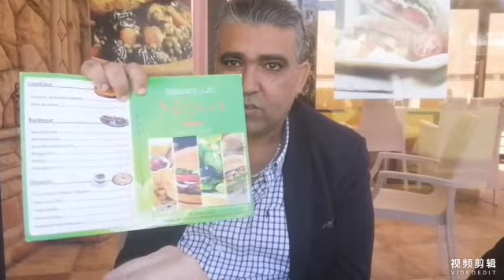J'ai failli me battre pour vous كنت غادي ندابز على ودكم 😇😇😇